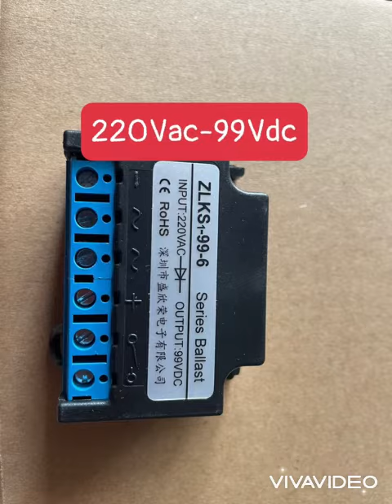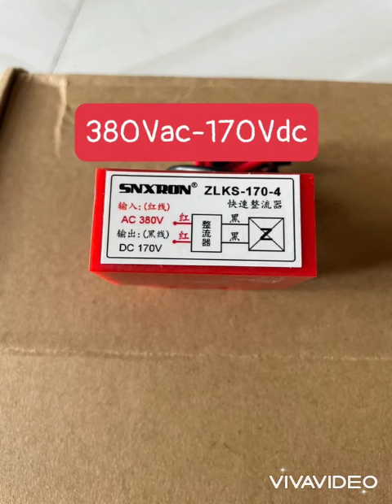Chỉnh lưu nguồn cho phanh từ motor, nguồn phanh từ loại tốt.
Với loại motor có thắng hãm, phanh hãm, hoặc 1 cơ cấu hãm thắng bố độc lập luôn cần nguồn đóng mở để cấp điện nhằm đáp ứng nguyên lý hoạt động dừng chạy của motor nói riêng và của cả hệ thống nói chung.
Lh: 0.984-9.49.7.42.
Chỉnh lưu phanh động cơ chúng tôi cung cấp là:

ZLKS1-170-6 nguồn 380Vac ra 170Vdc loại 6 chân, modul nguồn phanh động cơ 380Vac ra 170Vdc 6 chân loại tốt.

ZLKS1-99-6 nguồn 220Vac ra 99Vdc loại 6 chân, modul nguồn phanh động cơ 220Vac ra 99Vdc 6 chân loại tốt.

ZLKS-170-4 nguồn 380Vac ra 170Vdc loại 4 dây, nguồn phanh động cơ 380Vac ra 170Vdc 4 dây loại tốt.

ZLKS-99-4 nguồn vào 220Vac ra 99Vdc loại 4 dây, nguồn phanh động cơ 220Vac ra 99Vdc 4 dây loại tốt.

So với loại 4 dây có 2 dây nguồn vào, 2 dây điện áp ra. Với loại 6 chân, ngoài 2 chân nguồn vào, 2 chân nguồn ra cho phanh từ, còn có 2 chân mục đích như đấu vào công tắc để đóng mở điện áp ra, nếu muốn sử dụng trực tiếp như loại 4 dây thì chỉ cần đấu tắt nối 2 tiếp điểm này với nhau là điện áp đầu ra sẽ tự động có khi cấp điện áp vào, tùy nhu cầu sử dụng của máy móc, quý khách chọn cho mình loại phù hợp.

Quý khách lưu ý loại tốt: tức là loại chỉnh lưu tốc độ đáp ứng nhanh. Khách xem kỹ sản phẩm để sáng suốt khi chọn mua về sử dụng được bền máy.